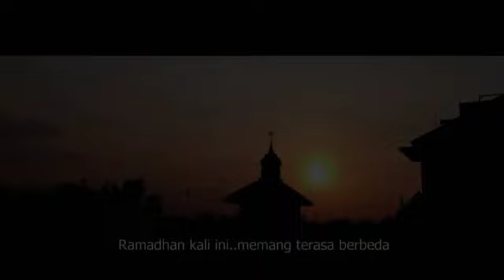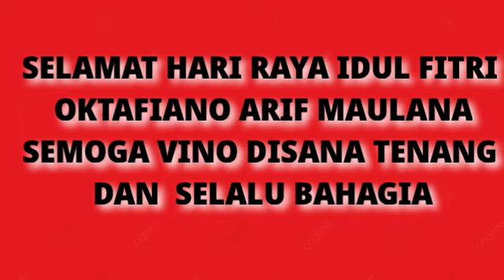selamat hari raya idul fitri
Aku sangat merindukanmu, tapi aku tahu kamu berada di tempat yang lebih baik. Kamu akan selamanya dirindukan dan tidak pernah dilupakan